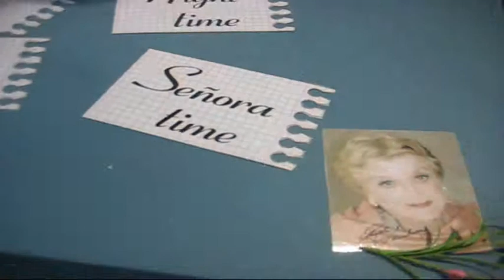Video-ninots de Mario Gual - Exposició del Ninot 2010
Propostes de Mario Gual per a l'Exposició del Ninot 2010